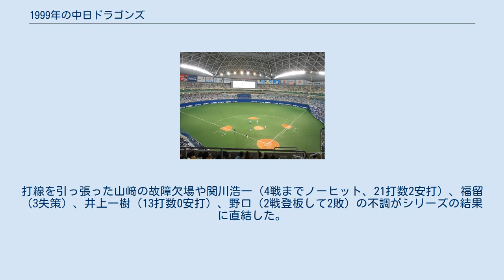1999年の中日ドラゴンズ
1999年の中日ドラゴンズ（1999ねんのちゅうにちドラゴンズ）では、1999年の中日ドラゴンズにおける動向をまとめる。
 この年の中日ドラゴンズは、2回目の星野仙一監督体制の4年目のシーズンであり、1988年以来11年ぶり5回目のリーグ優勝を果たしたシーズンである。
 ドラフトで福留孝介、岩瀬仁紀、FAで武田一浩と強力な新戦力を得て迎えたこのシーズンは、キャンプ時点からドラゴンズを優勝に推す声が多く聞かれるなど、最下位予想が多数を占めた前年とは打って変わって下馬評も上々だった。
4月は開幕11連勝の効果もあって16勝6敗と開幕ダッシュに成功。
5月に入ると投打の歯車が狂い始め、1勝2敗ペースで負けが込み6月は団子状態となり一時は阪神に首位に譲るも7月以降は再び独走状態となる。
7月は8連勝もあって14勝5敗と大きく勝ち越し、8月は阪神戦5連勝、巨人戦3タテもあって13勝10敗と勝ち越して、8月25日には優勝マジックが点灯。
優勝秒読みの声が出たものの、マジック点灯後は一進一退が続き9月14日からの巨人3連戦を迎えるが9月14日、15日の試合を0対5、3対10で敗戦。
開幕以来座り続けた首位から陥落の危機を迎えるが、9月16日の巨人戦に先発山本昌がタイムリー、さらにルーキー岩瀬の2点タイムリーもあって6対2で勝ち、マジック再点灯。
9月26日の阪神戦では守護神宣銅烈が終盤に捕まり2対4とリードされるが、山﨑武司が宣の救援失敗を帳消しにする逆転サヨナラ3ラン。
最後は9月30日のヤクルト戦に5対4で勝利し11年ぶりのリーグ優勝を果たした。
投手陣ではシーズンMVPを獲得した野口茂樹やルーキーながら惜しくも新人王を逃したものの最優秀中継ぎを獲得した岩瀬の活躍が光った。
しかし日本シリーズは中日有利の声がささやかれるも、王貞治監督率いるダイエー相手に1勝4敗で敗退。
打線を引っ張った山﨑の故障欠場や関川浩一（4戦までノーヒット、21打数2安打）、福留（3失策）、井上一樹（13打数0安打）、野口（2戦登板して2敗）の不調がシリーズの結果に直結した。